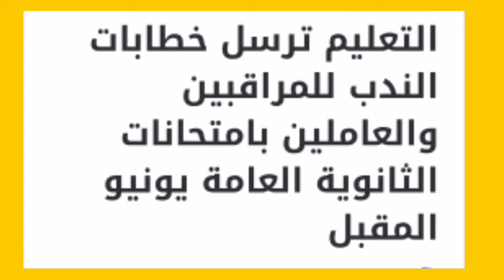اخر قرارات وزارة التربية والتعليم اليوم // استعدادات وزارة التعليم بشان امتحانات الثانوية العامة.